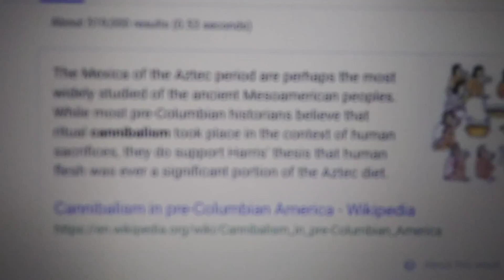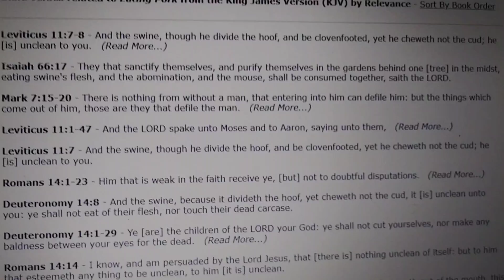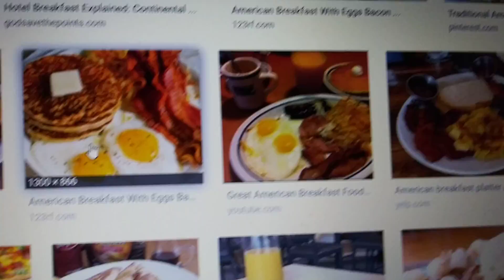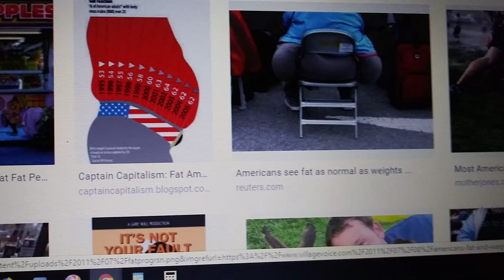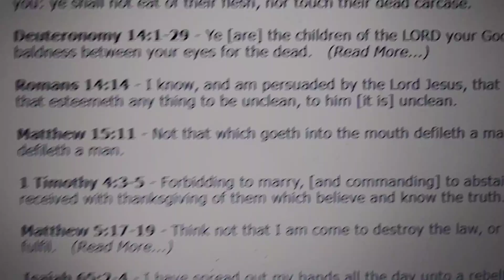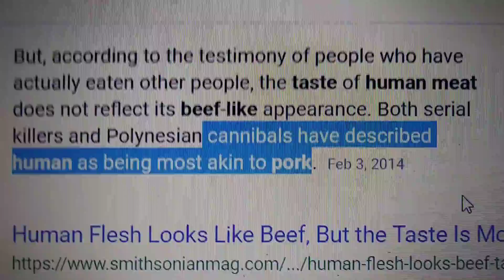Humans prepped for Cannibalism having a taste for it already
People believe its ok to eat pork and insist on it. Might want to stsy far away from those people especially if shit hit fan